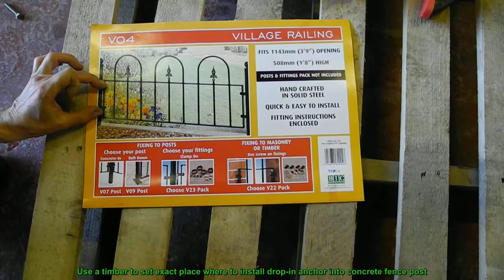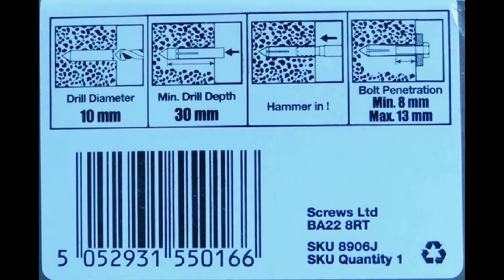How to install and remove concrete drop-in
This is instruction how to install drop-in anchor non-lipped into concrete fence post.
To fix fence railing with concrete post we used Easyfix zinc plated drop-in anchor